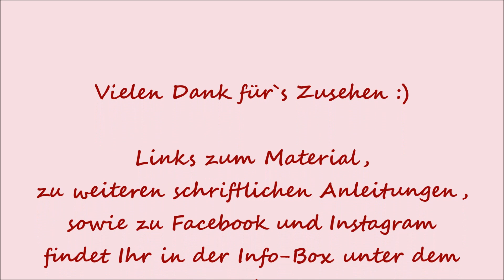Lavendel Duft Sticker häkeln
In diesem Video häkeln wir Lavendel-Duft-Sticker zur Deko und dezenten Raumbeduftung.
Die Sticker können auch mit anderen Blüten, wie zum Bsp. Rosenblüten, oder einfach mit Füllwatte befüllt werden.
Sie eignen sich auch prima als Geschenk und zur Resteverwertung.

Material:
Spitze/ Borte *

Viel Spaß beim häkeln :)